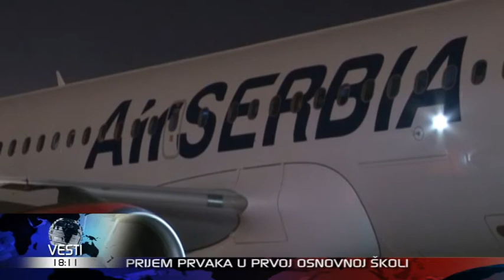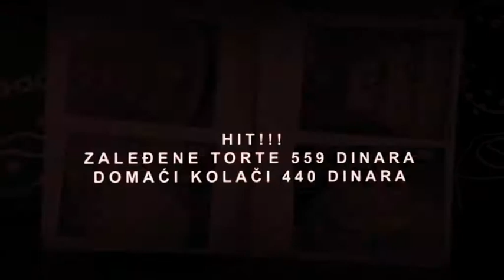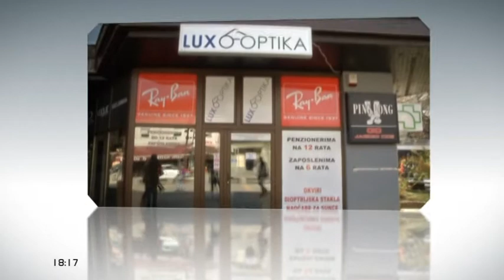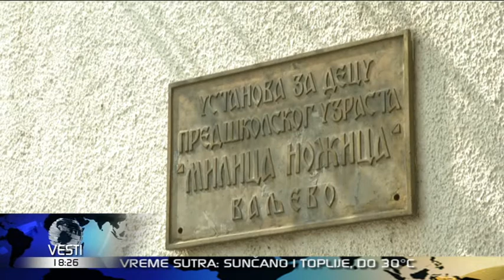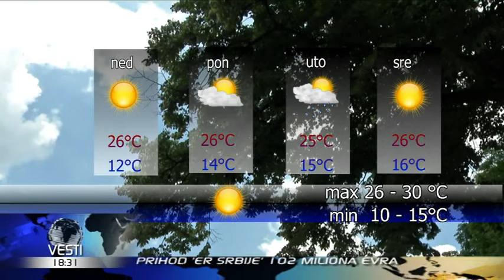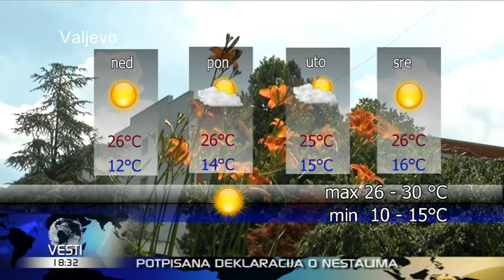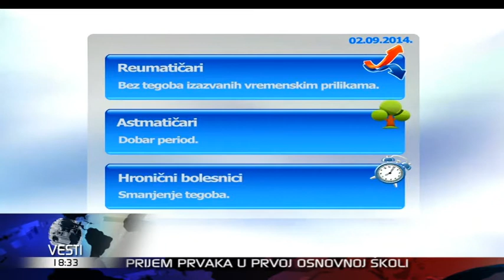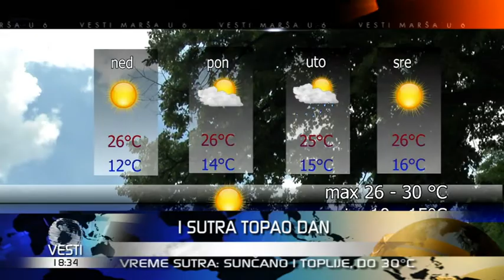VESTI U 6 HD 29-08-2014 18.00